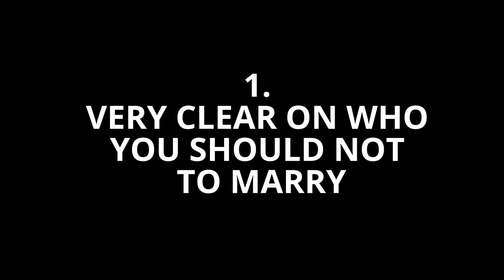(PART 1) DATING PRINCIPLES FOR CHRISTIAN SINGLES by Nathan Salter